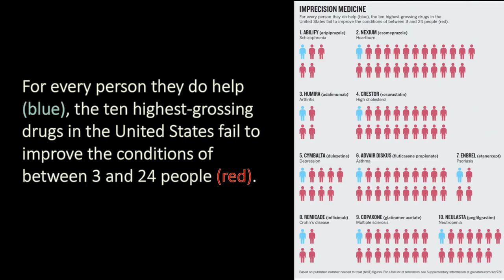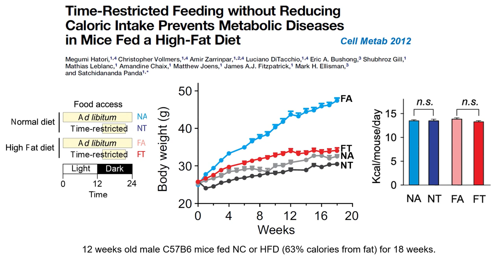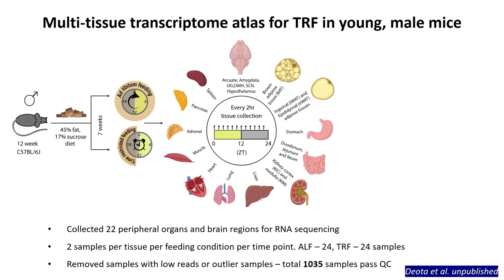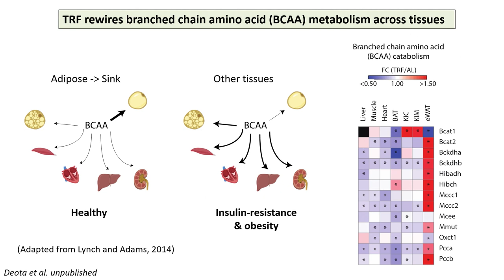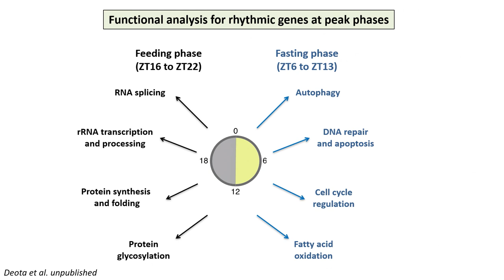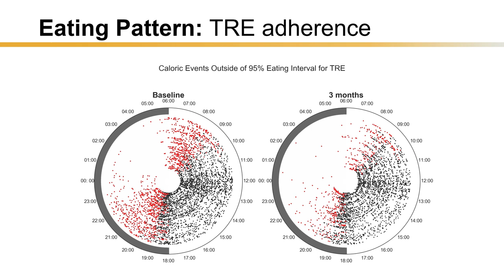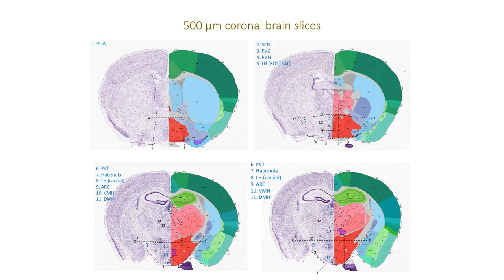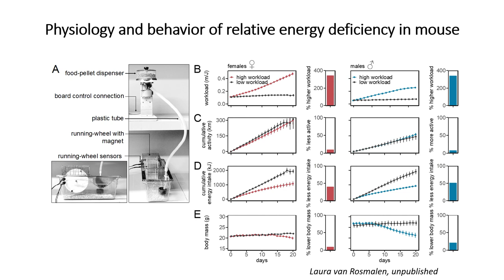Storer Lectureship feat. Stachidananda Panda, Salk Institute | October 4, 2022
The Tracy and Ruth Storer Lectureship in the Life Sciences Presents "Pleiotropic Benefits of Circadian Rhythms and Time-Restricted Eating (Peer Lecture)"

Professor Satchin Panda has been a leader in the field of circadian biology throughout his career in science. His discovery of a blue light sensor in the retina has led to human-centric lighting in built environment to optimize sleep, mood, and brain function. He is a pioneer in studying time-restricted eating; he discovered that eating within a consistent 8-12 hours can prevent or reverse chronic diseases and increase healthy lifespan. Finally, his research contributed to circadian genomics studies in insects, rodents and primates and have offered a blueprint for understanding the molecular mechanisms by which circadian rhythms regulate behavior, physiology and metabolism.

Dr. Panda received a number of notable awards to date, including the Whitehall Foundation Junior Faculty award, the Pew Scholar Award in Biomedical Research, and the Julie Martin Mid-Career Award in Aging Research. He is affiliated with the Wu Tsai Human Performance Alliance, the goal of which is to discover biological principles to optimize human performance and catalyze innovations in human health by studying athletes of various ages, genders, ethnicities, abilities and disciplines. Finally, Dr. Panda is an accomplished author and has published two books, The Circadian Code and The Circadian Diabetes Code.